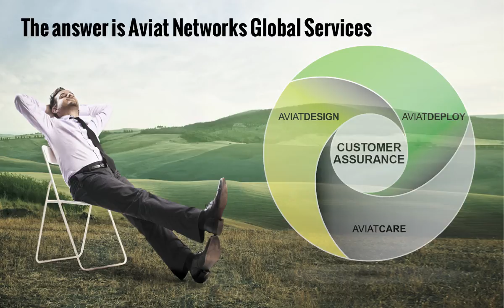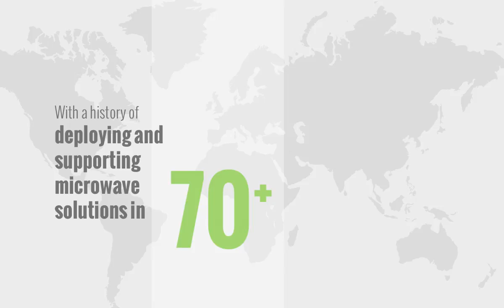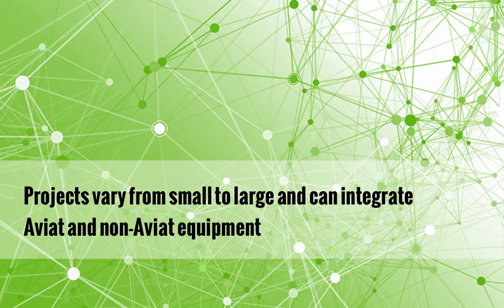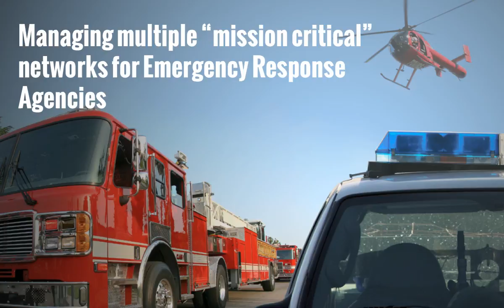Aviat Networks Global Services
Find out more about our robust services portfolio that includes design, deployment and on-going care.